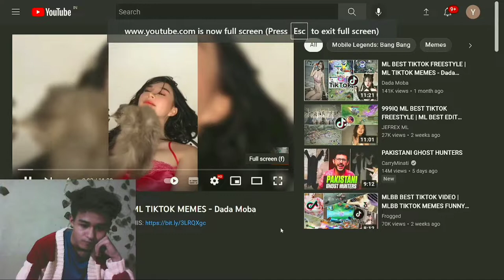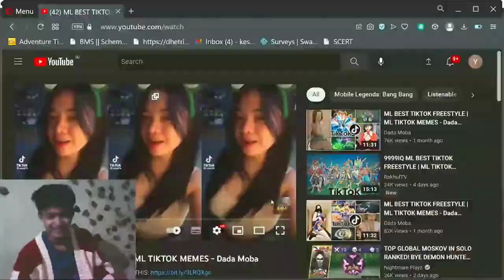THIS MLBB TIKTOKS ARE WAY BETTER :REACTION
second YT channel:Pusio Fam official